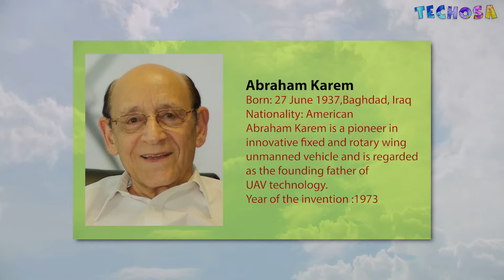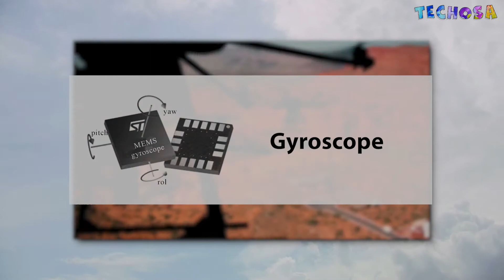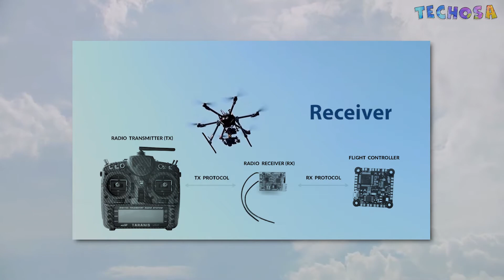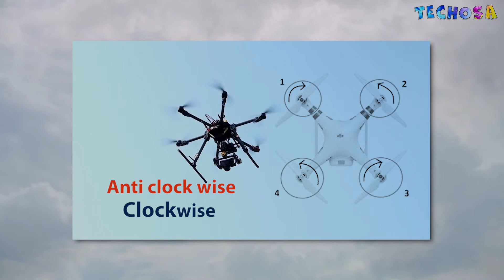WORKING OF DRONE MALAYALAM